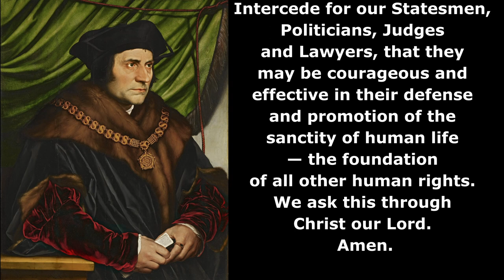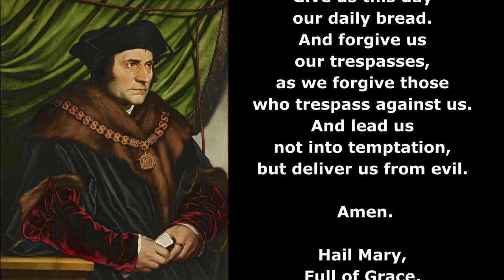St Thomas More Novena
The St  Thomas More Novena with accompanying Gregorian Chant.

Starts: June 13th
Feastday: June 22nd
Duration: 9 days in a row